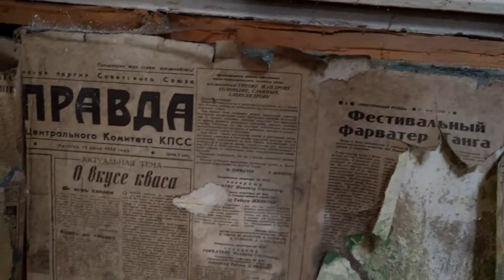Kanaltrailer "Lost Cookie"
Ich bin einer von vielen UrbExern die hier auf Youtube vertreten sind. und wenn ihr wollt, dann nehme ich euch gern auf meine Touren mit.